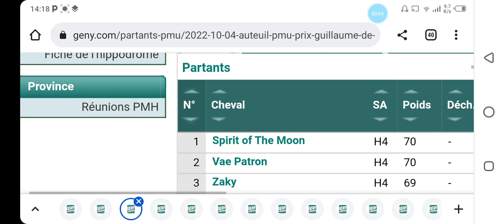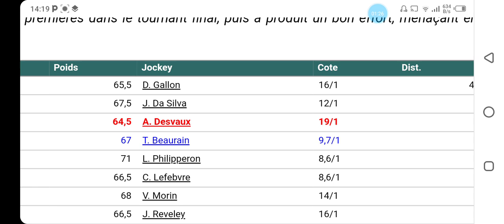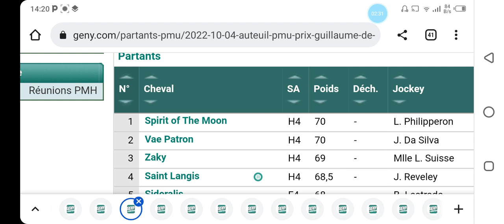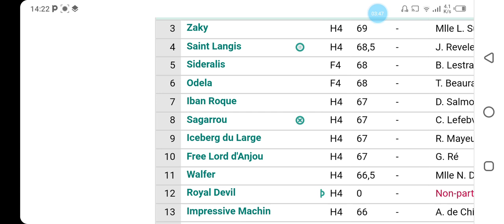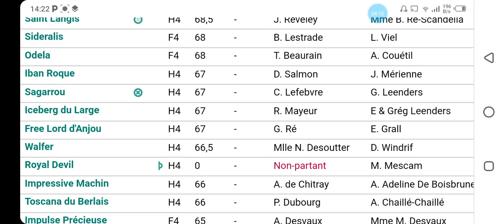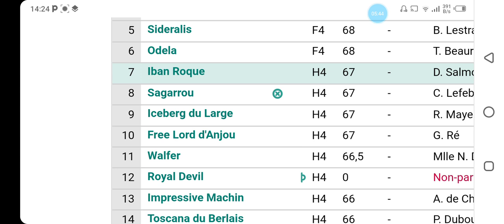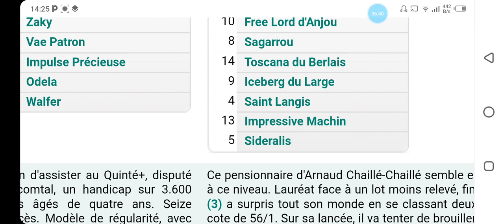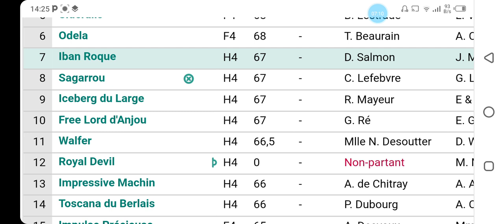تحليل الكانتي يوم الثلاثاء على AUTEUL R1